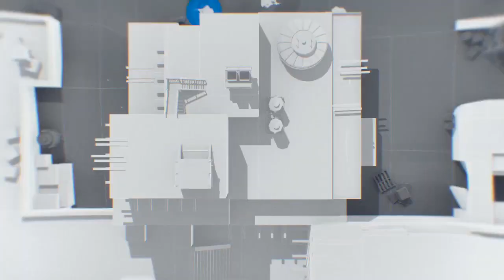ESL Pro League Season 4 - Team Liquid vs Immortals - map2 - de_mirage